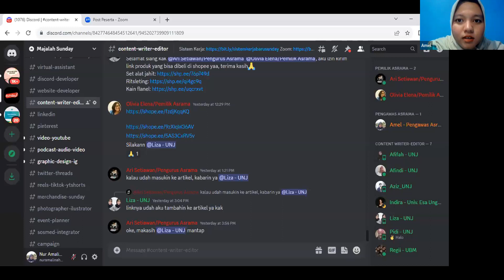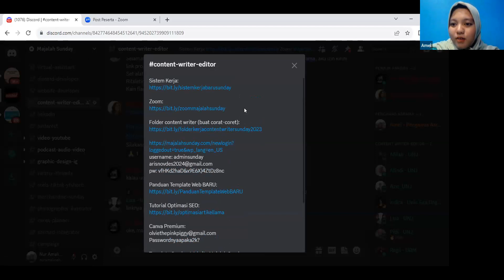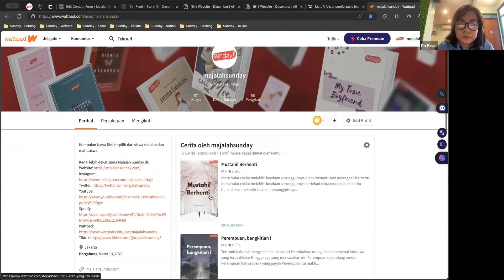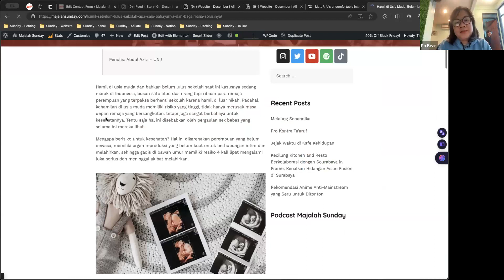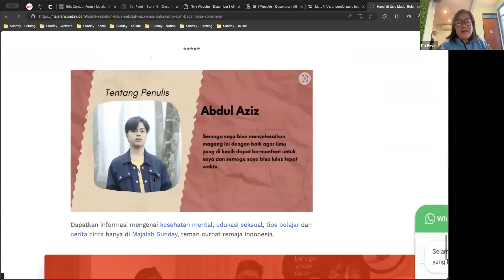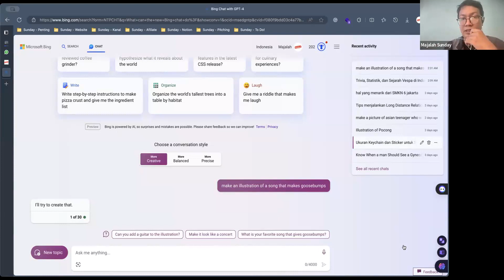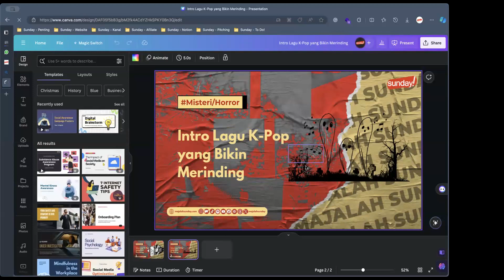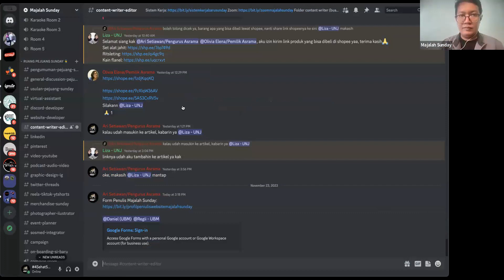BalaiWarga Belajar Basic SEO Yuk